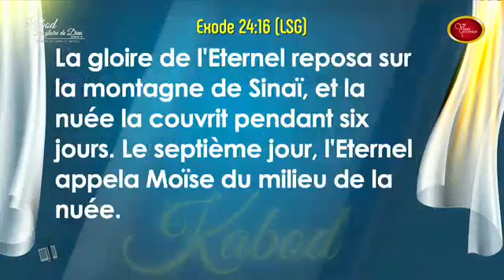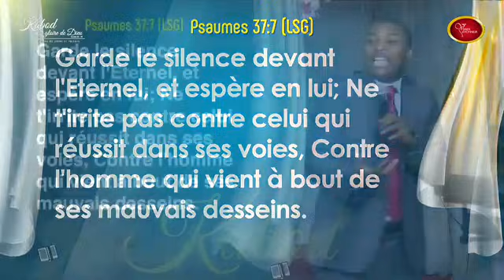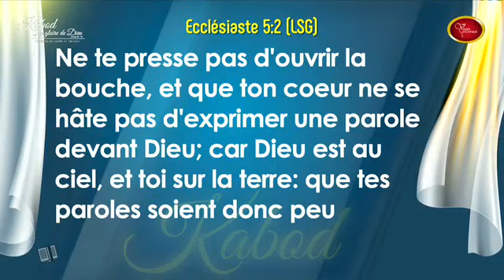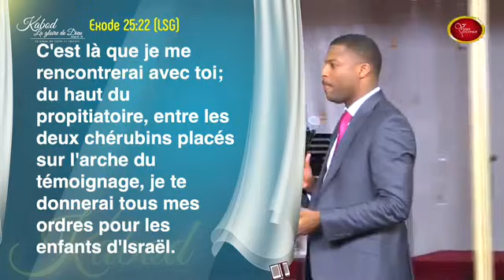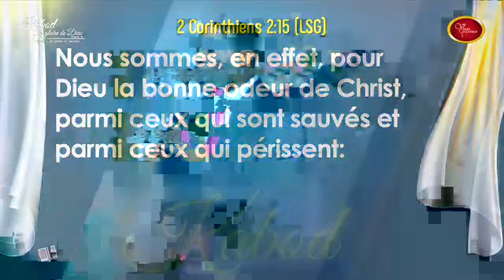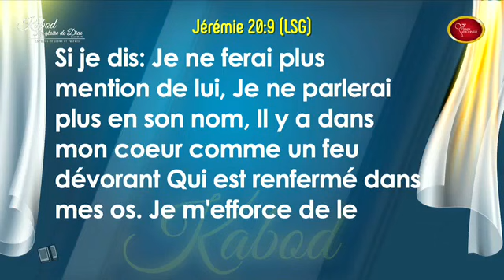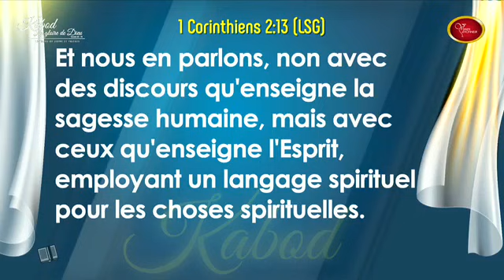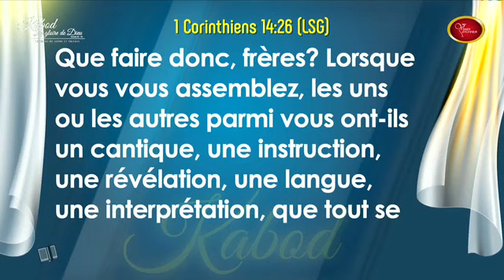COMMENT EXPERIMENTER LA GLOIRE DE DIEU? Partie7- PASTEUR GREGORY TOUSSAINT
Tous les Dimanches  à  partir de 11h00  et les jours de jeûne et  prières  à partir de 19h30.
pour suivre le culte en direct
Que le seigneur vous garde.